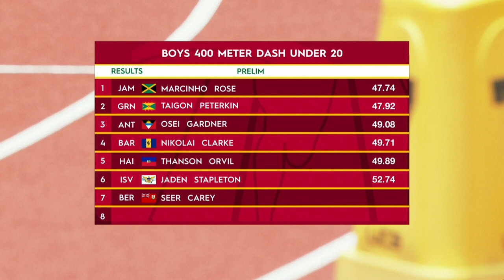Boys 400 Meter Dash Under 20 Heat 1